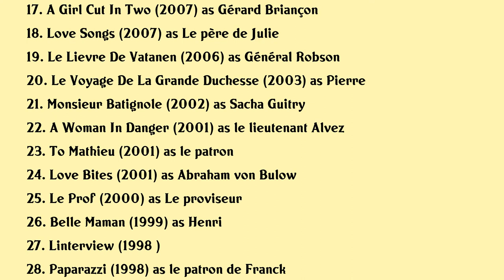Jean-Marie Winling Movies list Jean-Marie Winling| Filmography of Jean-Marie Winling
Jean-Marie Winling Full Movies List Filmography of Jean-Marie Winling

Latest movies of Jean-Marie Winling are:

1. Dreamchild
2. Mais Vous Etes Fous
3. The Best Is Yet To Come
4. Custody
5. La Revolte Des Innocents
6. Back To Burgundy
7. Flic Tout Simplement
8. Laffaire De Maitre Lefort
9. De Guerre Lasse
10. Playing Dead
11. Aliyah
12. In Love
13. The Prey
14. Traceless
15. Adieu De Gaulle Adieu
16. State Affairs
17. A Girl Cut In Two
18. Love Songs
19. Le Lievre De Vatanen
20. Le Voyage De La Grande Duchesse

Complete list of movies acted by Jean-Marie Winling are in this video.

Please Comment down your favorite movie of Jean-Marie Winling